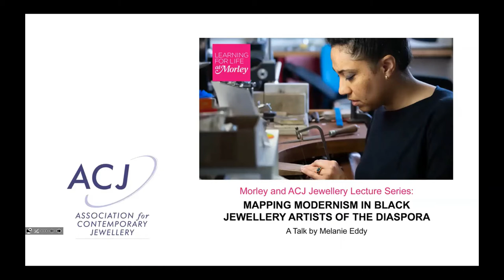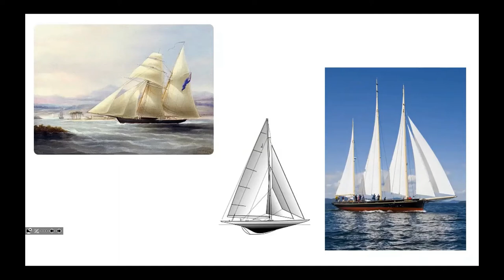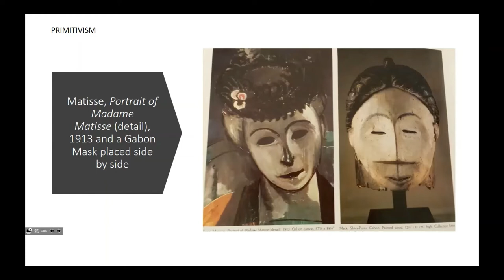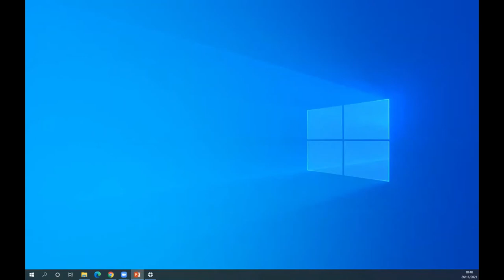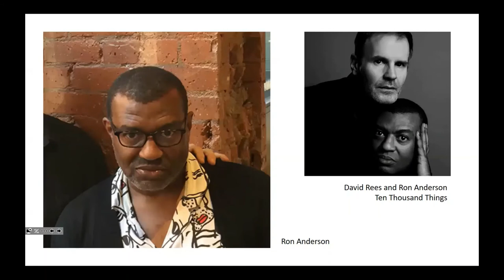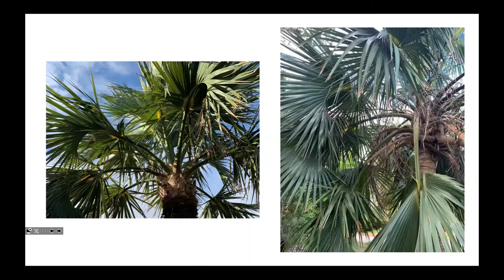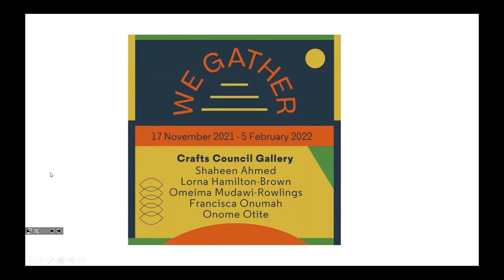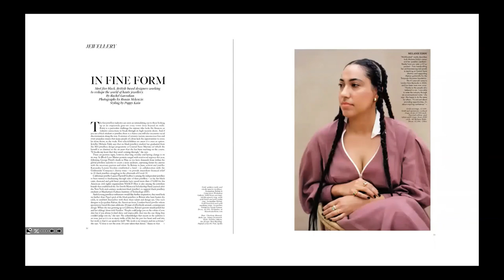Morley ACJ Lecture: Mapping Modernism in Black Jewellery Artists of the Diaspora, Melanie Eddy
Challenging Western-centred assumptions around a modernist approach to art jewellery, Melanie Eddy will discuss her own practice and approach to creating sculptural jewellery, alongside the work and influences of a selection of jewellers from Africa and the Black diaspora including Art Smith, Jacqueline Rabun and Satta Matturi.

Melanie Eddy creates sculptual jewellery that uses geometry to explore the relationship of form to the body. She is an Associate Lecturer on the MA Design programme at Central Saint Martins College, a Director of the ACJ, and is one of the founders of the Jewellery Futures Fund, a charitable organisation looking to effect change through a programme of scholarships, paid internships and wider industry engagement.